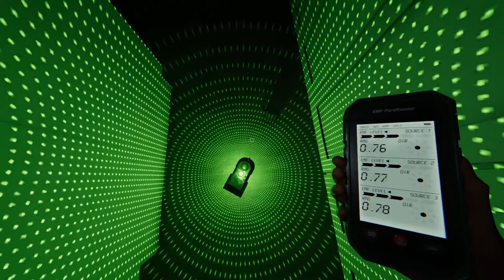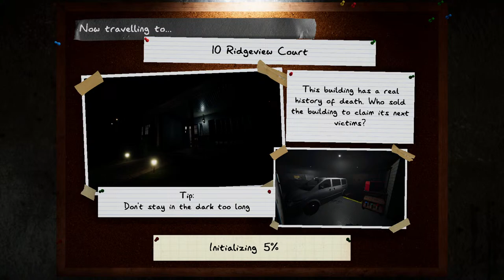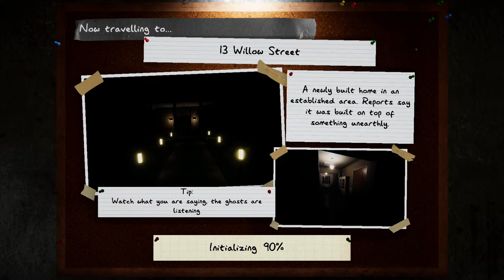Where are you Ghosties!?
-RULES-
1) NO backseat gaming (unless i ask for help)
2) NO hatred or hate speech in chat
3) HAVE FUN!

LIVE on TUESDAY, THURSDAY and SATURDAY (sometimes SUNDAY to)

LINKS TOO ALL OTHERS SOCIALS HERE!